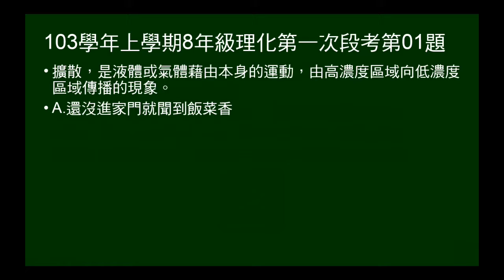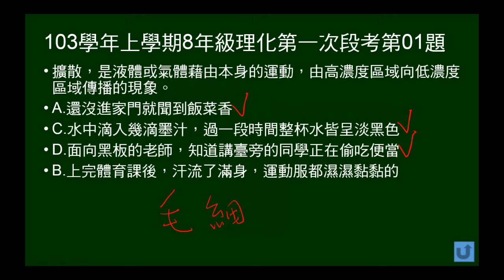103學年上8年級理化一段第01題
問何者不是擴散現象。